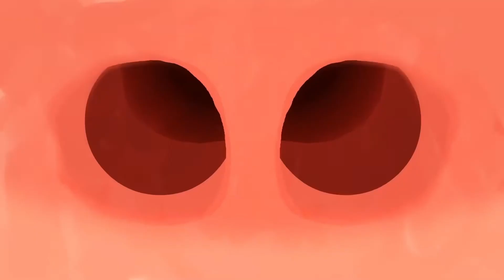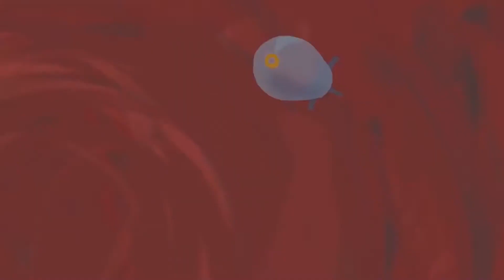The B-52s - Planet Claire [Pop/Rock Remix]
The B-52s - Planet Claire - Classic meets Pop/Rock + of course the Peter Gunn theme [SenpaiSchuda Remix 2022]

The B-52's is an American new wave band formed in 1976. The group evoked a "thrift shop aesthetic"by drawing from 1950s and 1960s pop sources, trash culture, and rock and roll.

This is my social experiment to see if a BedroomDJ could actually get enough subscriptions and playing time in a year to theoretically monetize on Youtube. So hit Like and Subscription  if you want to go along.

Music: as always, live remix. No studio work and no editing. Just Hercules InPulse 500! So if mistakes are made, they are to stay. No retakes.